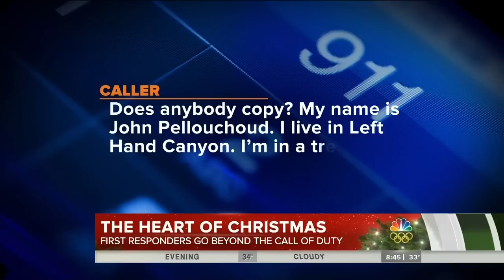Getting to the Heart of Christmas in Boulder, Colorado with The TODAY Show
John Pellouchoud is one of Boulder, CO's true heroes. As a volunteer fireman, he's been a professional rescuer his entire life . At the age of fourteen he was involved in an canoe accident with three friends, one of whom died despite John's efforts to save him. He has since dedicated his entire life to helping others, and now he needs help. John was a victim of a horrific mudslide in Boulder comprised of car-sized boulders, fully-grown trees and a twenty to thirty foot wall of mud. He lost almost everything.

Being a rescuer runs in the family.  John's 19-year old daughter, who is currently in college, is also planning to be a rescuer. With her help, we were able to surprise John with much of what was lost -- from clothes, to his tools (critical to his rescuing efforts) and more.